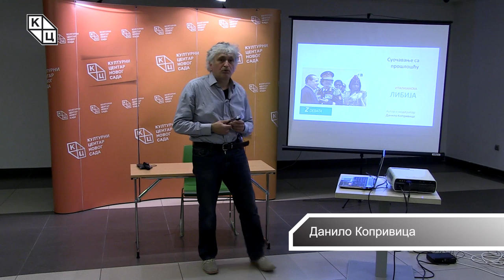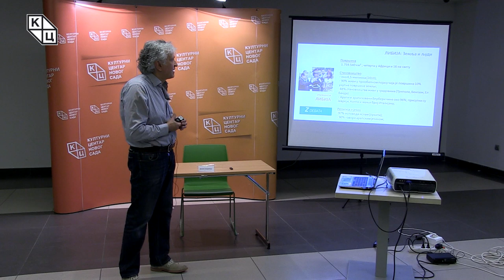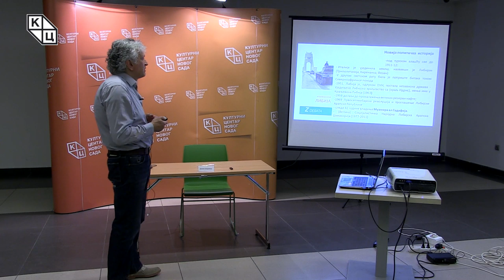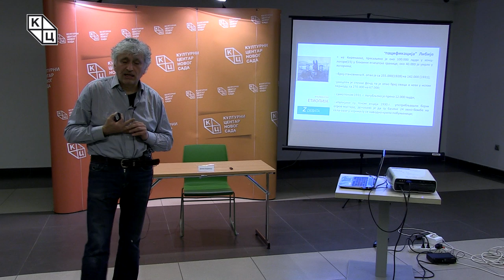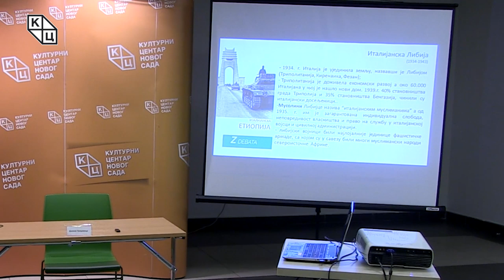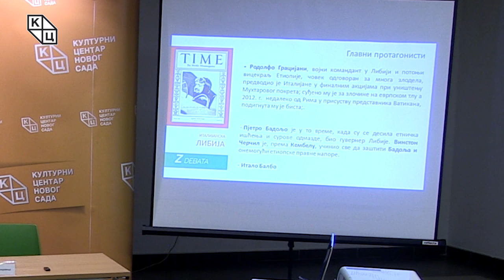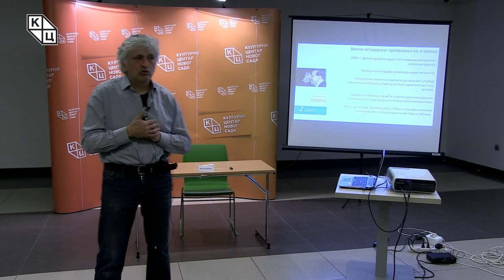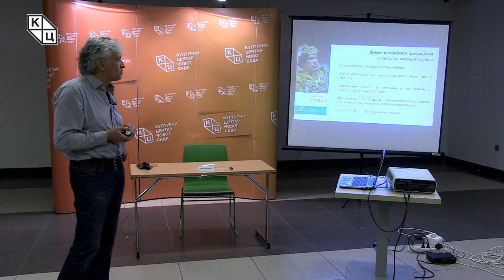Данило Копривица - „Италијанска Либија - Суочавање са прошлошћу“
Предавање Данила Копривице на тему:  „Италијанска Либија - Суочавање са прошлошћу“ дана 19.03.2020. године.

Четрдесет четврта "Зелена дебата" је шеста сесија серијала „Суочавање са прошлошћу – искуства демократских друштава“ и наставак приче о италијанским колонијалним освајањима.

Италијанска Либија била је колонија Краљевине Италије, формирана 1934. године од Киренаике, Триполитаније и Фезана, које је Краљевина Италија преузела од Отоманског царства током рата 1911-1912. године. Крајем тридесетих година Триполитанија је доживела значајан економски развој, а око 60.000 Италијана у њој је нашло нови дом. 1939. године 40% становништва града Триполија и 35% становништва Бенгазија чинили су италијански досељеници. Либијцима, које је Мусолини називао „италијанским муслиманима“, од 1935. године је загарантована индивидуална слобода, неповредивост власништва и право на службу у италијанској војсци и цивилној администрацији. Историја је забележила да су либијски војници били најлојалније јединице фашистичке армаде, са којом су у савезу били многи муслимански народи североисточне Африке.
Али историја памти и период крваве владавине и бруталног терора који су томе претходили. Због жестоког отпора појединих либијских покрета и племена који је трајао готово две деценије, Италијани су примењивали неодмерену и крајње нехуману одмазду над цивилним становништвом. Либијцима је масовно одузимана имовина ради уступања италијанским досељеницима, а бедуинска племена су измештена у неку врсту концентрационих кампова, док им је стока десеткована. Све то, као и масовне егзекуције побуњеника и употреба хемијског наоружања, био је сасвим довољан повод да италијански премијер Силвио Берлускони, током посете Либији и Гадафију (2008), упути јавно извињење и најави исплату одштете од 5 милијарди долара.